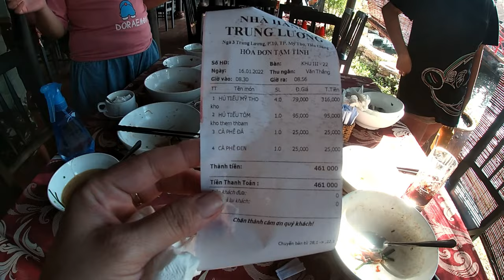Hủ tiếu Mỹ Tho -Trạm dừng Trung Lương